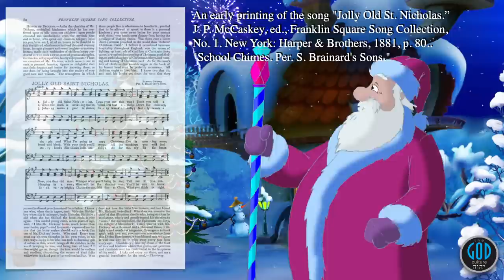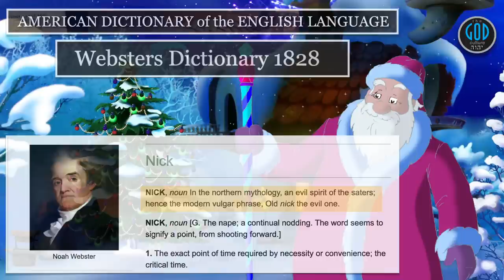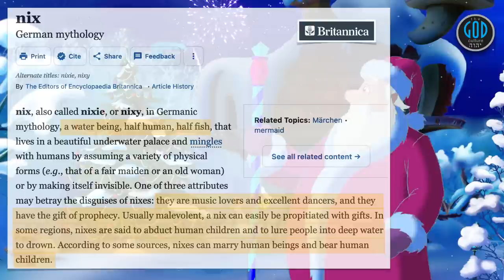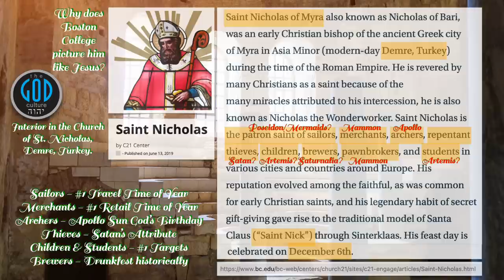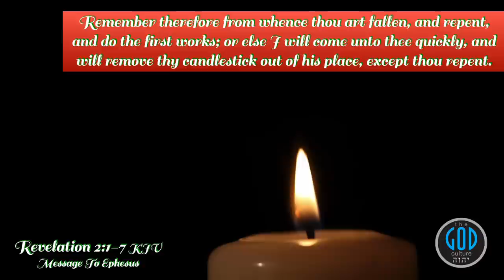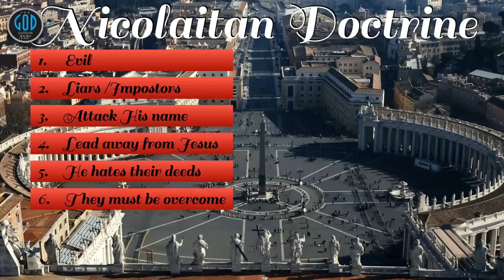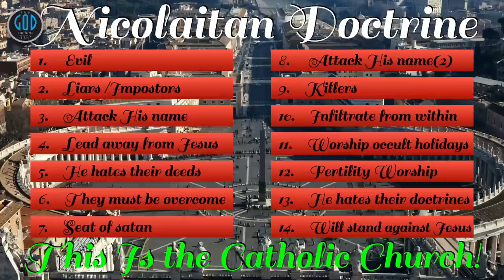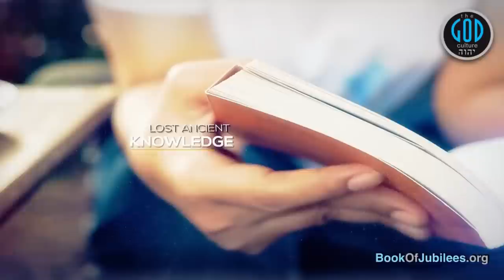Jolly Old St. Nicolaitan? Old Nick = Satan? Is Christmas in the Bible?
What? Have you ever looked up "Old Nick" in the dictionary? This will surprise many. Who is this St. Nicholas and how is he tied to the Nicolaitans rebuked in Revelation as the enemy of Yahusha? Watch, test and learn. Yah Bless.

2Esdras.org
BookOfJubilees.org (Now Available With Color Maps & Interior Overseas!)
RestSabbath.org
LeviteBible.com

Our channel, our rules. It's not your blog or channel and no, you are not entitled to hijack our stream neither by YouTube rules nor the Bible. We will protect our stream from the excessive agitation we have experienced from these frauds and anyone not mature enough to understand that, is not mature enough for this channel. Yah Bless.